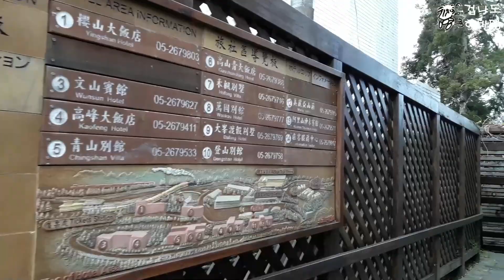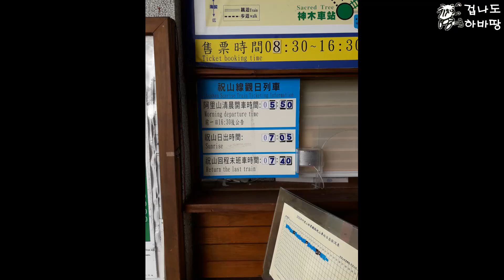EP 04 타이완 아리산(하)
타이완 아리산 관광입니다~ 대중교통 이용해서 갔습니다~~
천천히 걸으면서, 솔직한 느낌을 담았습니다...

[music]
'hey' and 'the elevator bossa nova'